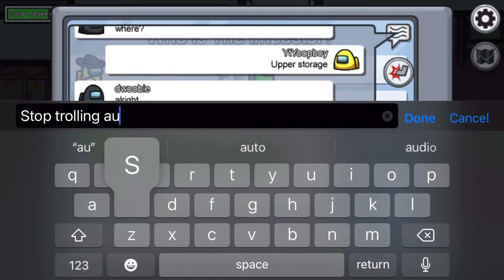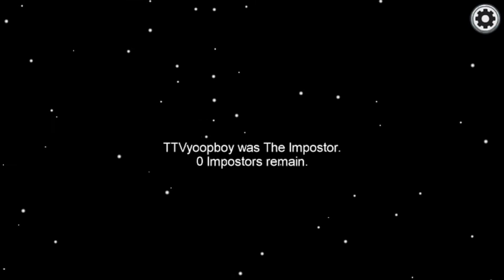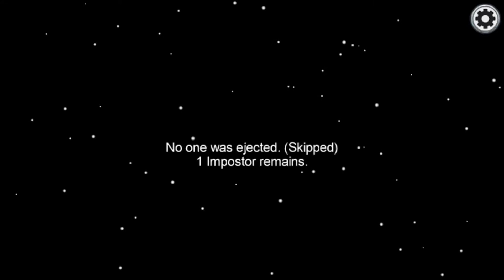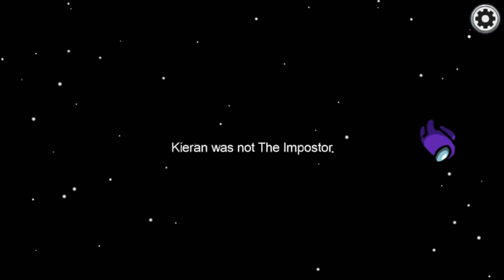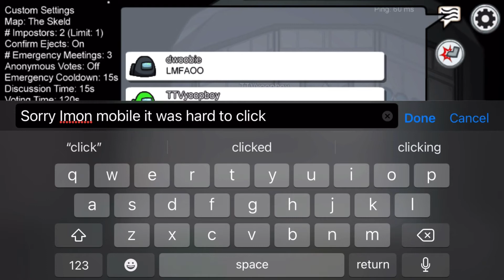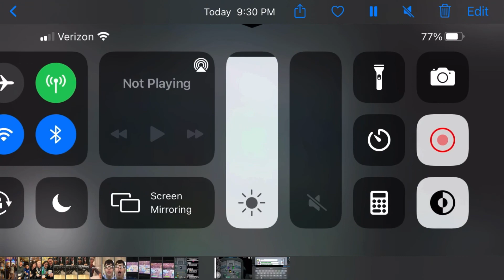Among us with friend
Like if you want more among us videos!